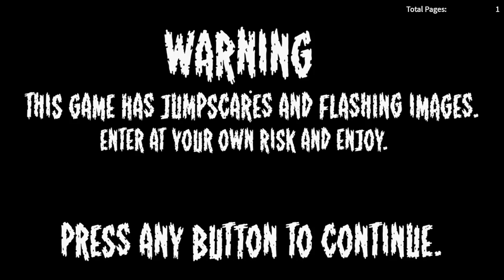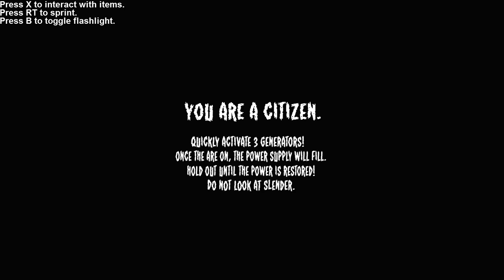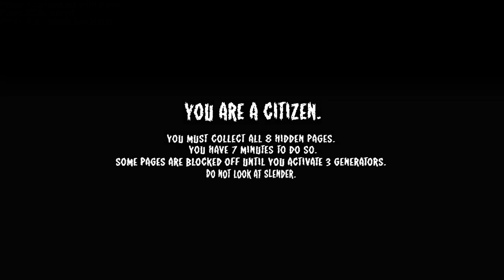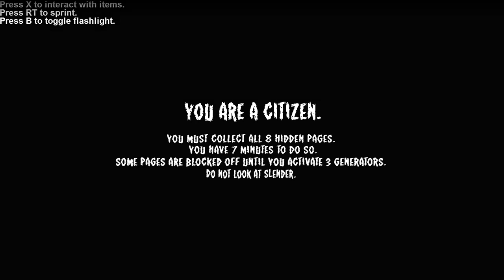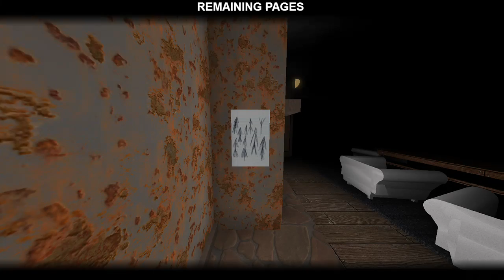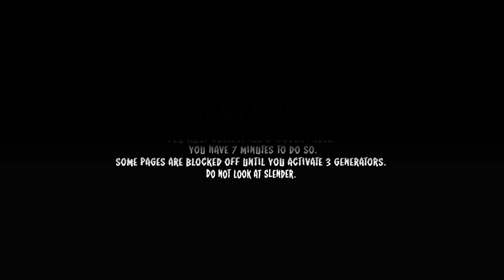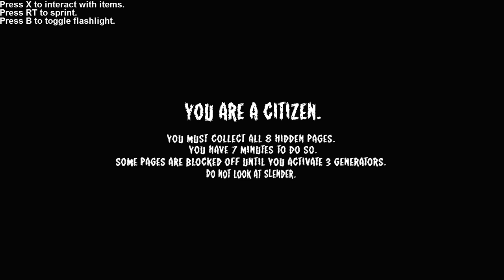ROBLOX SLENDERMAN!!!!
Let's play Stop it Slender on Xbox One